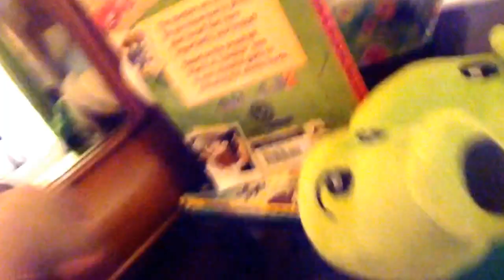SMPB1: PVZ Plush Season 2 Ep 14: Puffshroom's First Kill And First Death